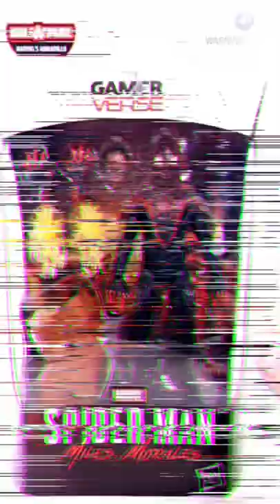Marvel Legends Spider-Man Miles Morales Armadillo BAF